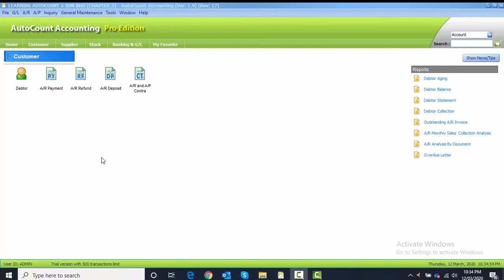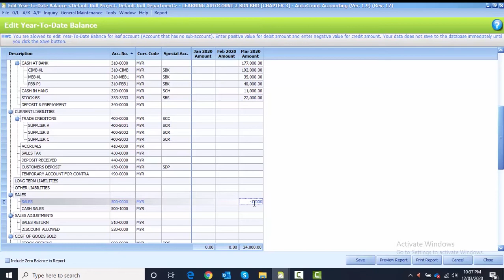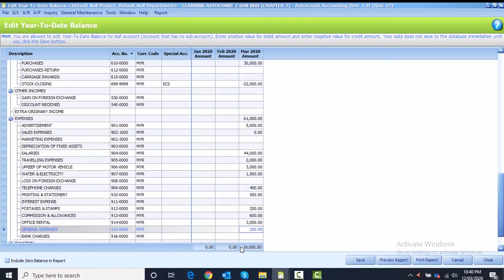AutoCount Computerised Accounting Course Chapter 3 Task 3.3 By Najaa